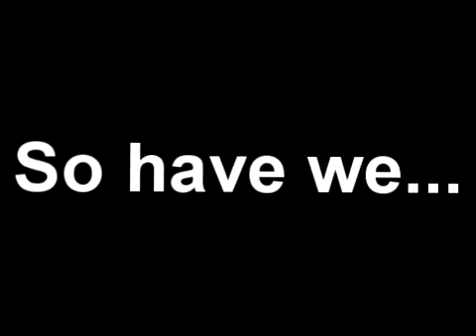All the Deaches we've loved before...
This is my entry in the the Deach appreciation ukulele video contest being held in the forums.  For those that don't know, Deach is a great ambassador for ukedom.  Not only does he make us laugh with his Youtube antics, but he is constantly promoting the ukulele as an instrument, a hobby, an obsession... and he is A-OK in my book, regardless of what Russ says :-)
(hey, show me some love too!!)